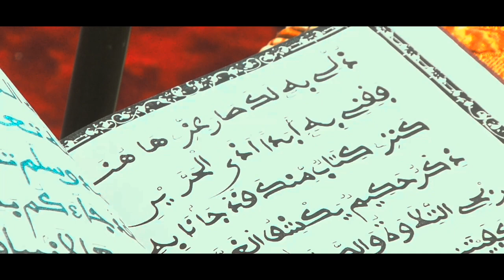Khassida : Fazat Qilaami Kurel 1 Hizbut-Tarqiyyah Cellule Darou Khoudoss Magal 2021